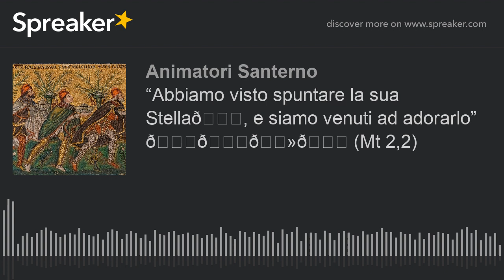“Abbiamo visto spuntare la sua Stella🌟, e siamo venuti ad adorarlo” 😇🙏🏻😘 (Mt 2,2)